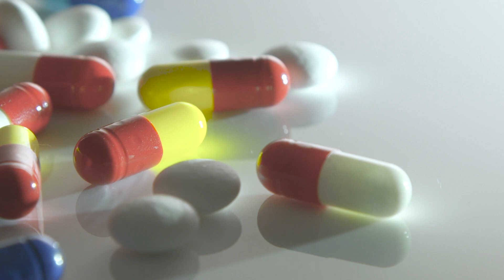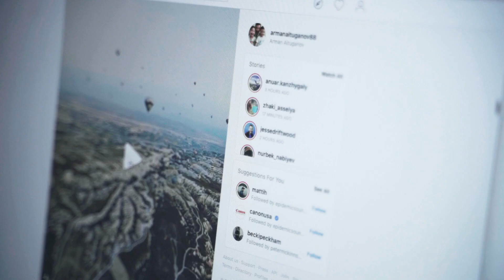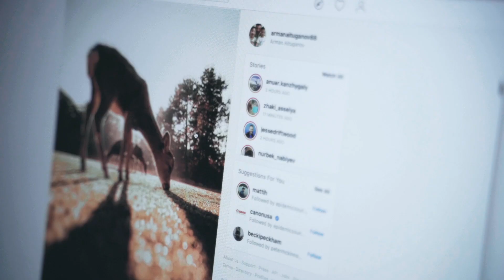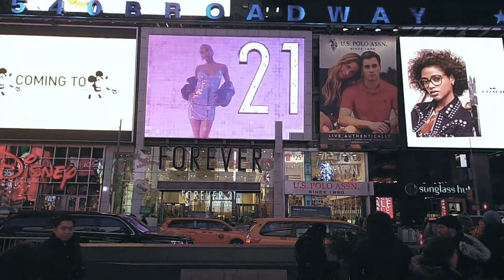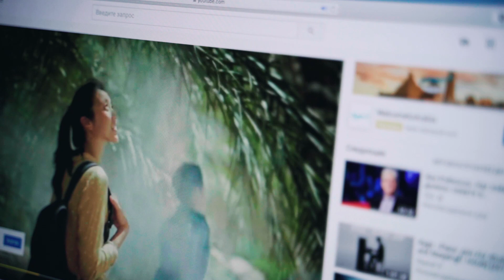Настоящие причины ДЕПРЕССИИ И ТРЕВОЖНОСТИ | Йоханн Хари - Потерянные связи | Книга #3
В своей книге Потерянные Связи - Йоханн Хари раскрывает настоящие причины депрессии и тревожности. Он определил 9 причин. И пути преодоления. В этом видео я рассказываю о 3 из 9 причинах и приглашаю всех прочитать эту книгу.